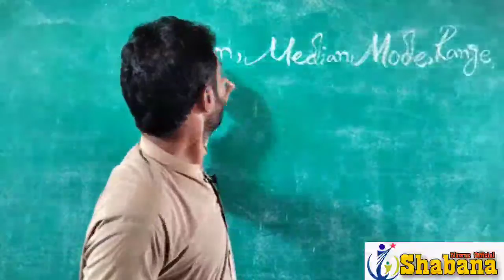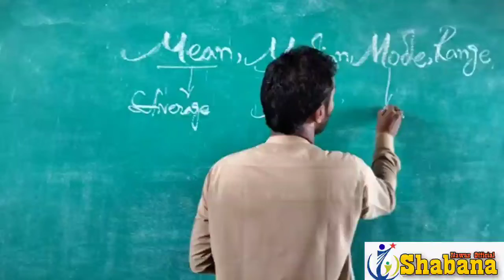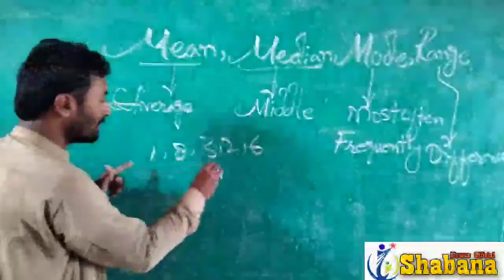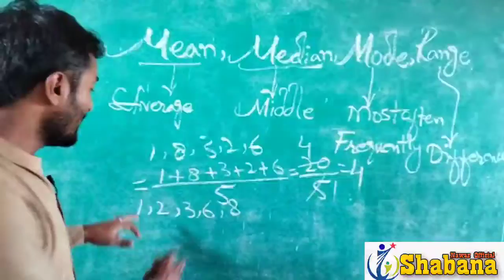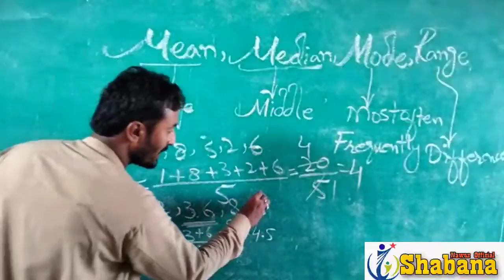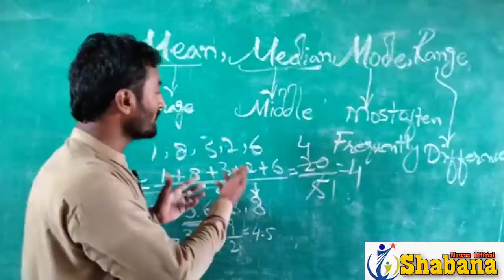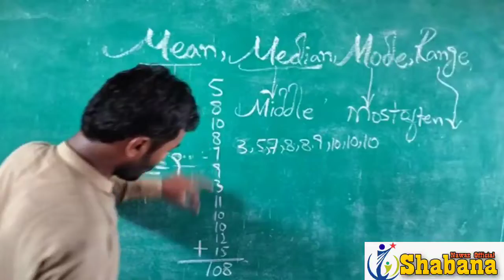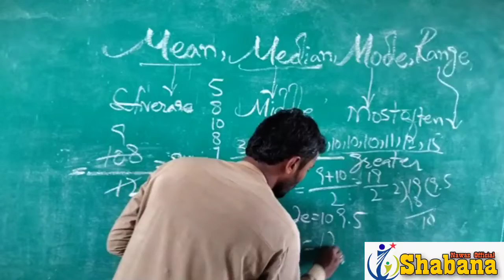Mean, Mode, Median and Range/Defination of Mean Mode Median and Range/Jahangir Khan /Shabana Nawaz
Mathematics at Shabana Nawaz Official you tube channel with
Lecturer Parvisha Memon , Halar Yaseen and Jahangir Khan
(Note classes are continue try to soon complete course till Eight Class as soon as possible)

links of Mathematics classes in series are given below

Class 6 Chapter 5 Simplification

Class 7 Ch 3 Decimals

Square root of Positive No
Exercise 5.2 to 5.3